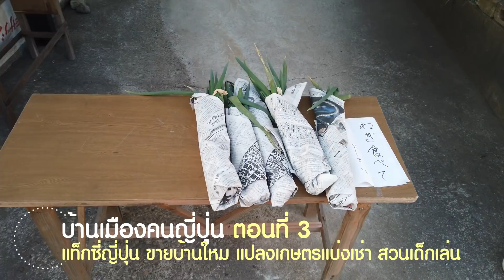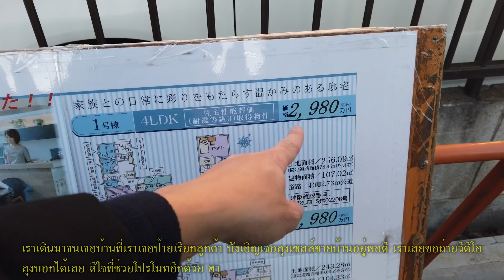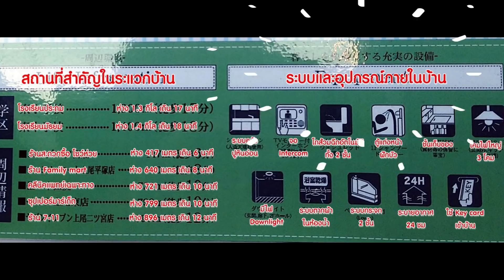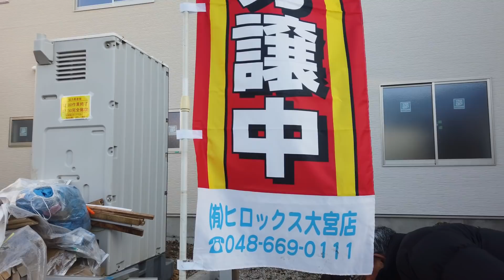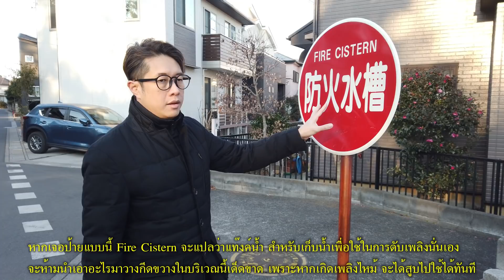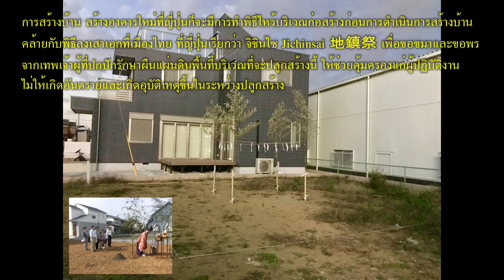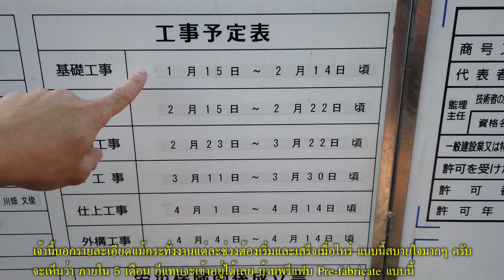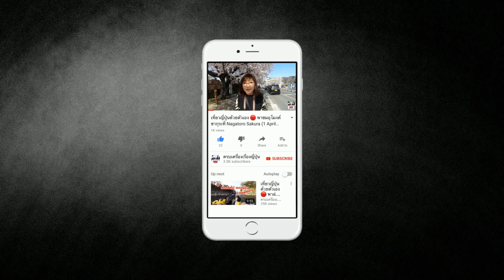🔴 ชมบ้านเมืองญี่ปุ่น 2019 EP3 แท็กซี่ญี่ปุ่น ซื้อบ้านใหม่ แปลงเกษตรแบ่งเช่า สวนเด็กเล่นชุมชน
ปีนี้พวกเราได้ทำการรีวิวบ้านเมืองคนญี่ปุ่นกันอีกครั้งนะครับ โดยจะมีเรื่องราวใหม่ๆมากมาย สำหรับเรื่องเสียง เราได้เปลี่ยนกล้องใหม่ และเพิ่มซับไว้ข้างล่างสำหรับเพื่อนๆแล้วนะครับ ตอนนี้เป็นตอนที่ 3 ของปีนี้ สำหรับเพื่อนๆ ที่ชอบอะไรแบบนี้ สามารถกลับไปดู 2 ตอนแรกได้ที่นี่ฮะ

หรือจะไปดู 10 ตอนของเมื่อปีที่แล้วได้ที่นี่ครับ

🇯🇵 ติดตามเรื่องราวเกี่ยวกับญี่ปุ่นอีกมากมายได้ที่...